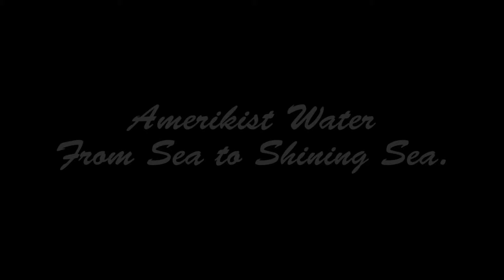Work in Progress: 04x09 Commercial in Progress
It all comes to an end! What happens when Amerikist gives Lyle and Ajay the deadline!